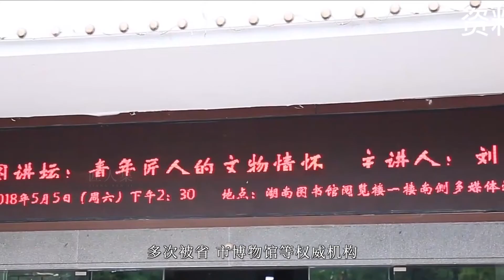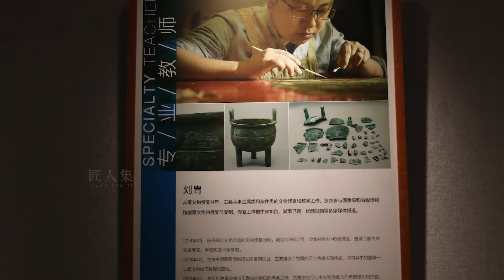超强文物医生，修复文物20年，一双巧手骗过X光！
匠人丨文物修复师丨刘胄